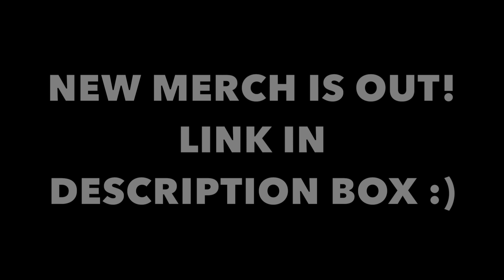ASMR GIANT VS MINI DESSERT (BIG KITKAT, OREO ICE CREAM, BLACK THUNDER, CHOCO BROWNIE, MOUSSE CAKE 먹방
ASMR GIANT VS MINI DESSERT (KITKAT CHUNKY, OREO ICE CREAM, CHOCO BROWNIE CONE, OREO MOUSSE CAKE, BLACK THUNDER BAR, CHOCOLATE TRUFFLE) 먹방

-Kim&Liz